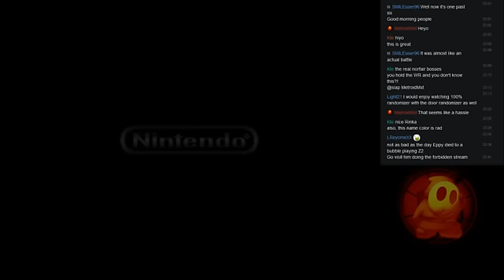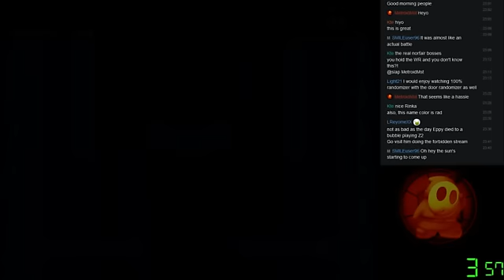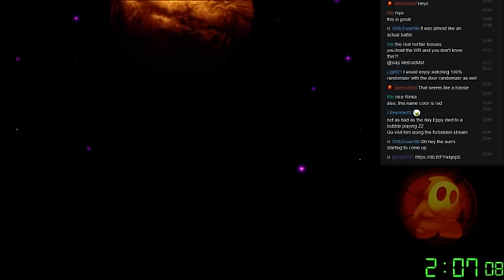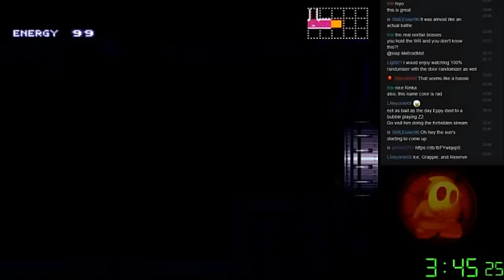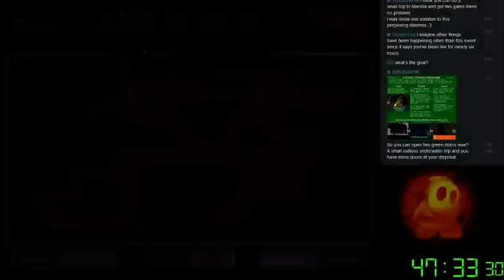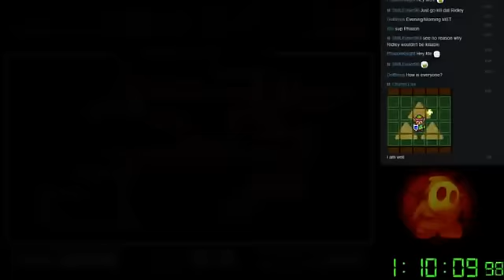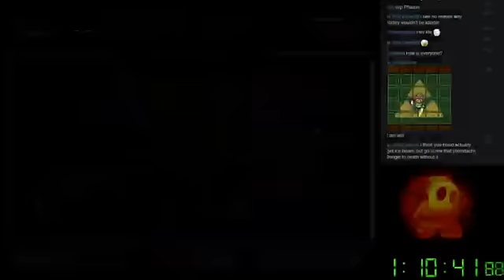Super Metroid Lockout Puzzle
For a while there have been Super Metroid puzzles created to test player's knowledge of the game, and to challenge them with some very difficult things required. Often these require the player to have a deep knowledge of the game and be able to pull off a whole lot of glitches and tricks in order to beat them.

Lockout, made by Person701 is one where tricks aren't such a necessity, but knowledge and thinking ahead is. There are a few solutions to it, though at the time I was unaware of any. This is the first puzzle I have done, and I feel quite happy with the results. I had an accidental victory happen, plus a bunch of other stupid I did. The rules are linked in the image below if you wanted to try for yourself.